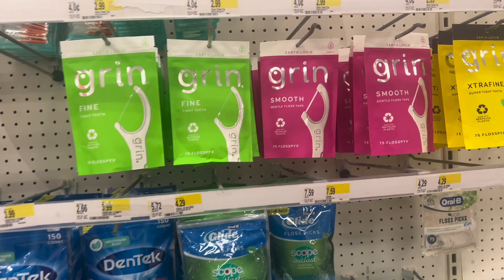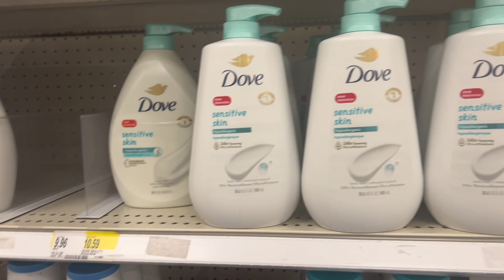COME HGYIENE SHOPPING WITH ME + HAUL (Target Edition)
"MAKE YOURSELF UNAVAILABLE FOR NEGATIVE SITUATIONS AND CONVERSATIONS, AND WATCH HOW QUICKLY THE POSITIVE ONES TAKE THEIR PLACE"

"EVERYTHING COMES TO YOU IN THE RIGHT MOMENT. BE PATIENT. BE GRATEFUL."